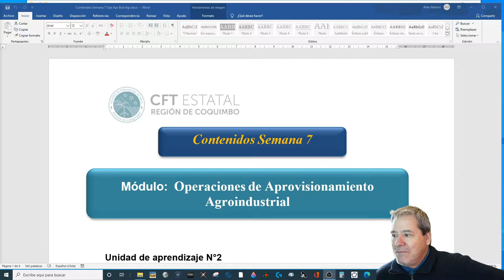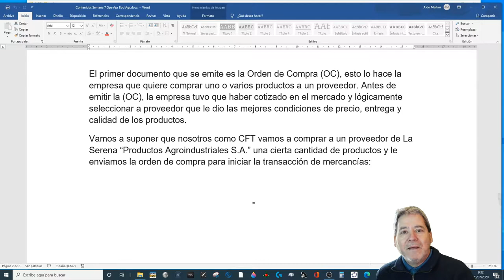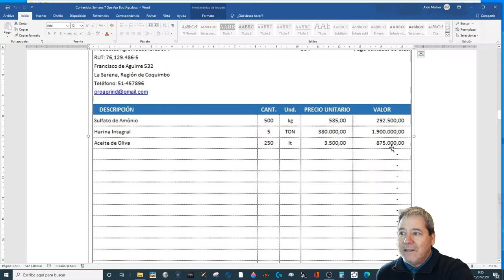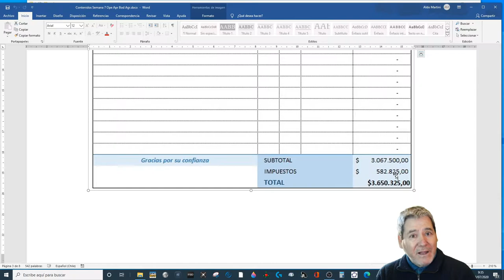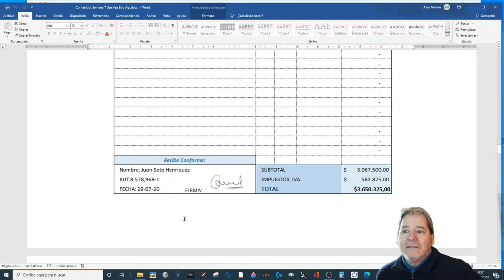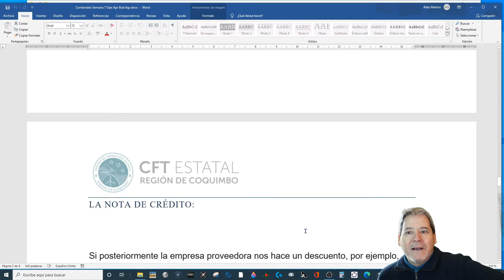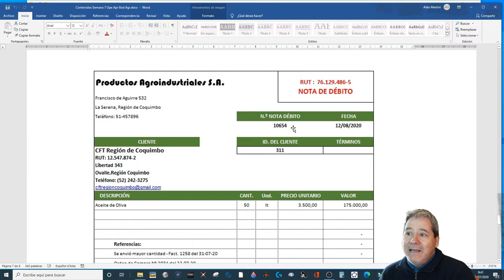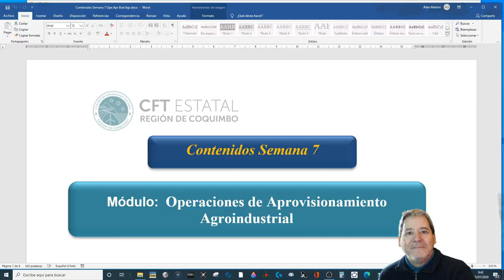Clase 7 OAAI